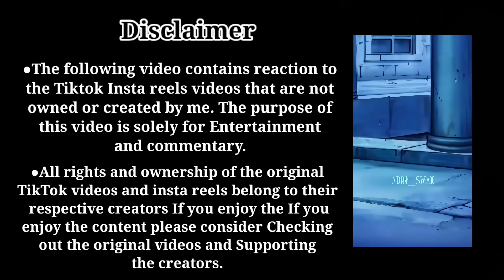|| LOOKISM || Daniel's family react to Big Daniel park [Part-2]